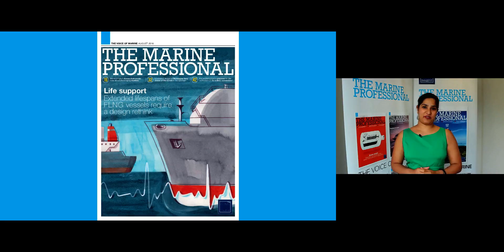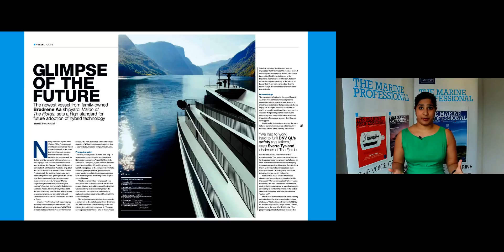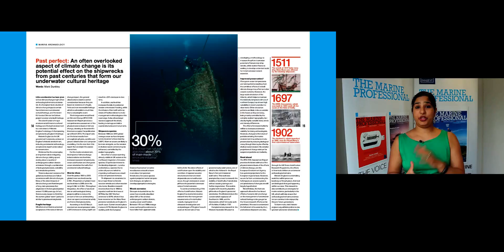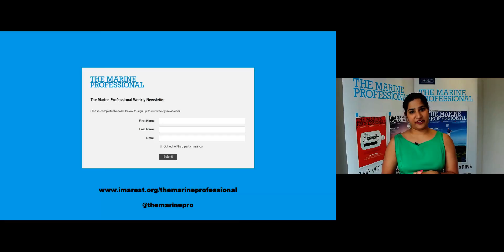Inside the August Issue of the Marine Professional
Editor of The Marine Professional Namarata Nadkami gives an overview of some of the features and highlights in the August edition.